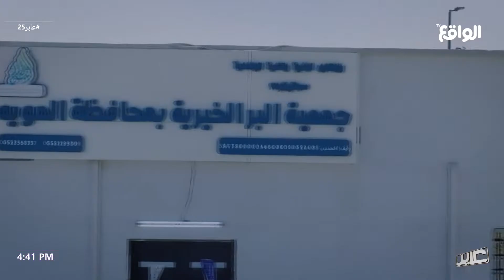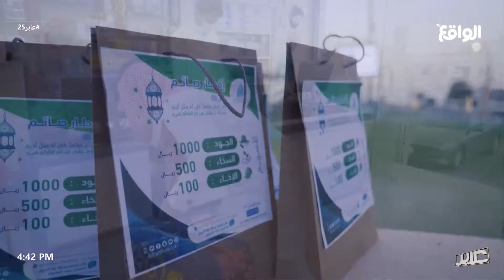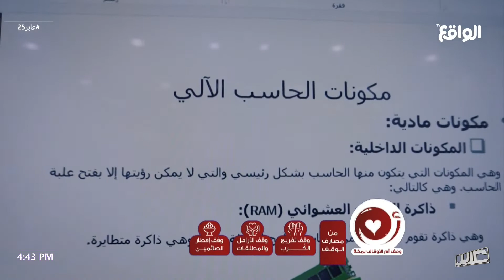جمعية بر المويه تنمية الإنسان والمجتمع